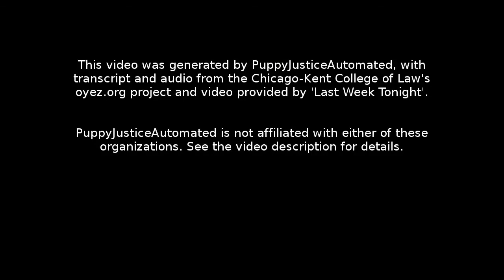Sossamon v. Texas: Oral Argument - November 02, 2010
Facts:
Harvey Sossamon, a Texas inmate, sued the state of Texas and various state officials in their official and individual capacities in a Texas federal district court. In part, he argued that he was denied access to the prison's chapel and religious services in violation of the Religious Land Use and Institutionalized Persons Act ("RLUIPA"). The district court dismissed the claim.

On appeal, the U.S. Court of Appeals for the Fifth Circuit held that Mr. Sossamon could not sue Texas officials in their individual capacities under the RLUIPA. The court reasoned that because the Act was passed pursuant to Congress' Spending Power and not its Fourteenth Amendment Power, it did not create a cause of action for damages against state officials sued in their individual capacities.

Question:
Under the RLUIPA, can a person sue a state official in his individual capacity for damages?

Conclusion:
No. The Supreme Court affirmed the lower court order in an opinion by Justice Clarence Thomas. "States, in accepting federal funding, do not consent to waive their sovereign immunity to private suits for money damages under RLUIPA," Thomas wrote for the 6-2 majority. Justice Sonia Sotomayor filed a dissenting opinion joined by Justice Stephen J. Breyer. "Our precedents make clear that the phrase 'appropriate relief' includes monetary relief," she argued. "By adopting a contrary reading of the term, the majority severely undermines the 'broad protection of religious exercise' Congress intended the statute to provide." Justice Elena Kagan took no part in consideration of the case.

Section 1: 00:00:05
Section 2: 00:15:50
Section 3: 00:25:58
Section 4: 00:47:46